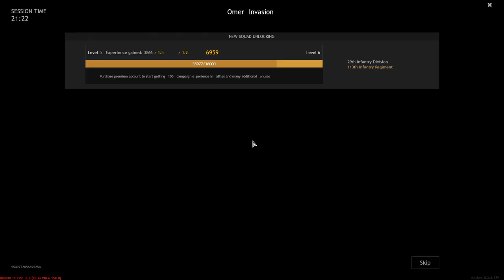Enlisted The path of a beginner from a beginner to a pro | Battle of Normandy | Full HD